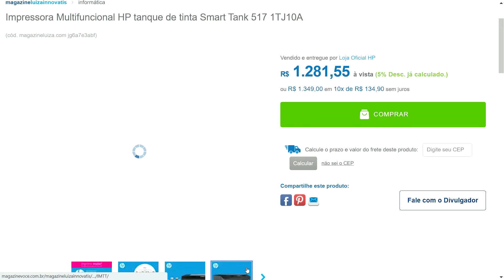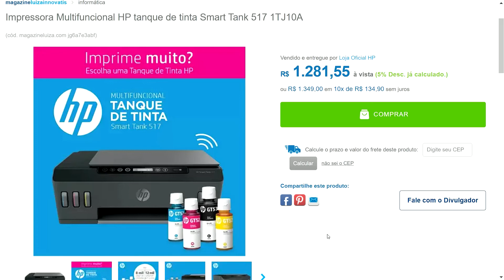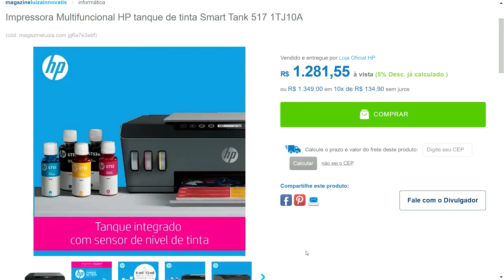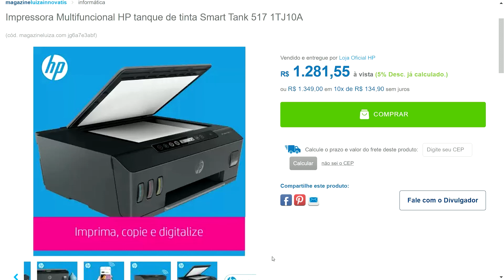MAGAZINE LUIZA -Impressora Multifuncional HP tanque de tinta Smart Tank 517 1TJ10A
✅ Álbum Copa do Mundo Box Exclusivo Capa Dura - Prata+ 50 Pacotes de Figurinhas Copa do Mundo 2022

✅ Conjunto de Utensílios Inox Brinox - Preparo Top Pratic 13 Peças

✅ Impressora Multifuncional HP tanque de tinta Smart Tank 517 1TJ10A